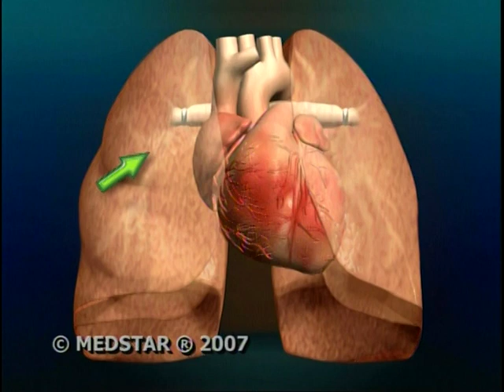Hybrid Baby Heart Surgery Produced by Health Specialist Marilyn Mitzel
Not long ago babies born with certain fatal heart defects couldn't survive a week.
Even life saving surgical procedures designed to repair tiny broken hearts often resulted in death.
But a new minimally invasive procedure can fix many of these problems.